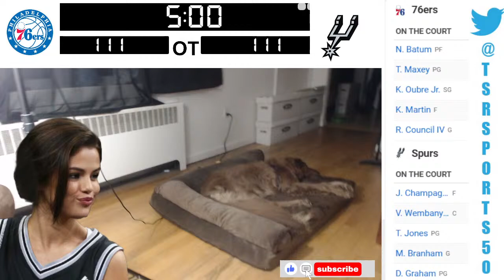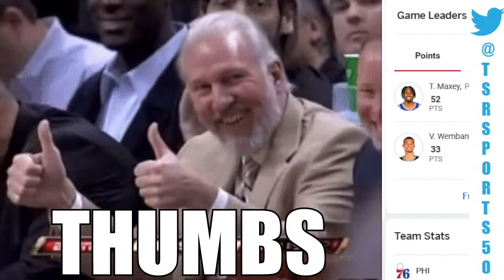Philadelphia 76ers vs San Antonio Spurs Live Play by Play & Scoreboard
The Philadelphia 76ers face the San Antonio Spurs!

Philadelphia 76ers vs San Antonio Spurs Live Stream
76ers vs Spurs Live
76ers vs Spurs Live Stream